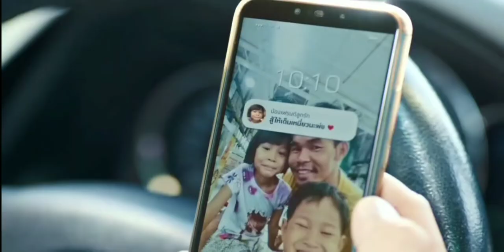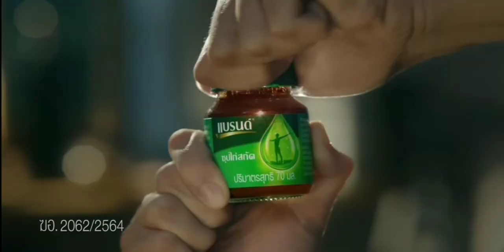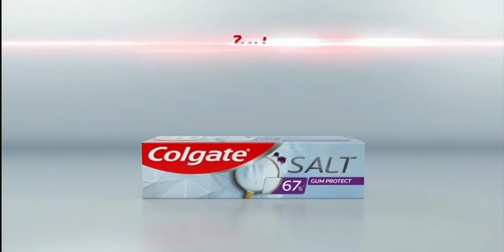โฆษณาไทย 2564 - 52 HD | คั่นรายการ เรื่องเด่นเย็นนี้ | ช่อง 3 HD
29 ตุลาคม พ.ศ.2564